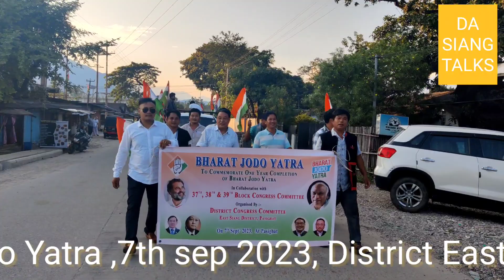1st anniversary of Bharat Jodo Yatra, 7th sep 2023, Pasighat